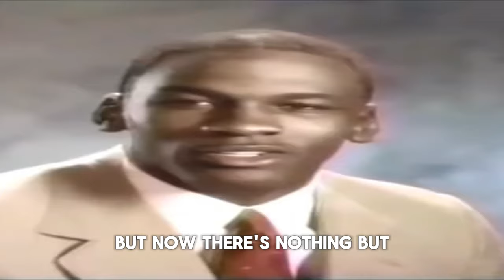How bad Has bro been??